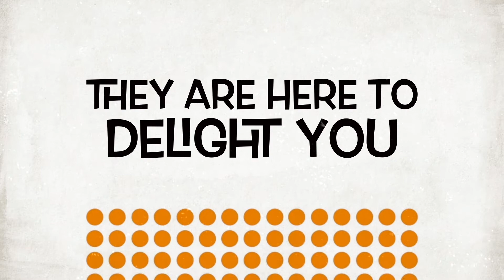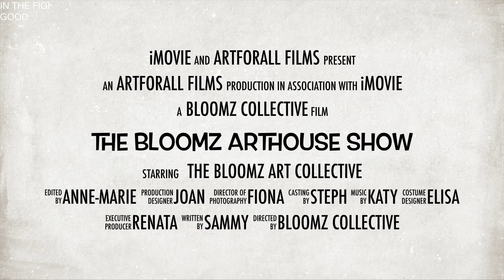The Bloomz 2nd International on-line art show June 2021 - Gallery Trailer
Trailer introducing the art and artists that will be exhibiting at the Bloomz international on-line art show.